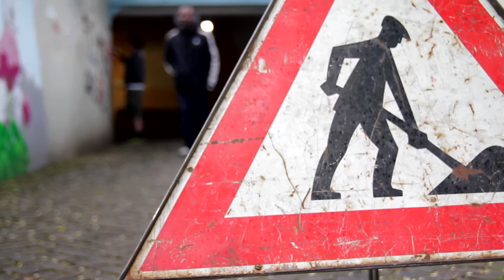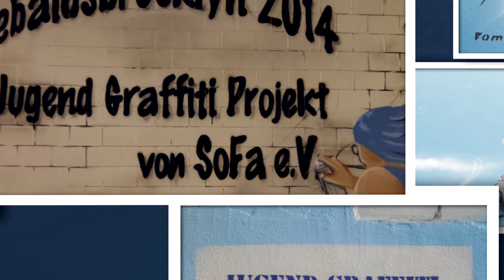Sebaldsbrooklyn 2014 - Projekttrailer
Jugend Graffiti Projekt Bahnhof Bremen Sebaldsbrück 2014.
30 Jugendliche Teilnehmer und die Profis von ATX artworx, Treibwerk Graffiti Art und SoFa e.V. haben in diesem Projekt die Bahnhofsunterführung einer bemerkenswerten optischen Veränderung unterzogen. Vom dreckig-stinkendem und unangenehmen Bahnhoftunnel zu einem wirklichen Hingucker mit Liebe zum Detail.
Im zwischenzeitlich angemieteten"Sebaldsbrooklyn Graffiti Atelier" in Bahnhofsnähe wurden die Pläne geschmiedet, das Sprühen trainiert und das Team formiert.